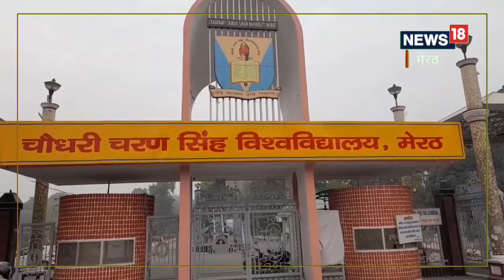MEERUT: CCSU परीक्षा समिति करेगी सैकड़ों परीक्षार्थियों के भविष्य का फैसला, जानिए क्यों?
গত কয়েকদিন ধরে অনুব্রত মণ্ডল ঘনিষ্ঠদের রাইস মিল থেকে শুরু করে বাড়ি একাধিক জায়গায় তল্লাশি চালাতে দেখা গিয়েছে সিবিআই আধিকারিকদের।